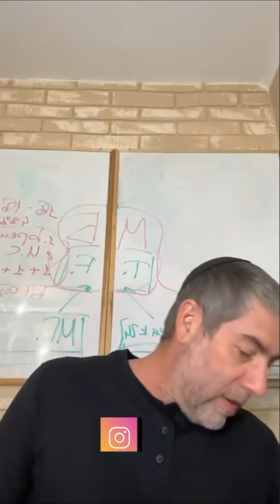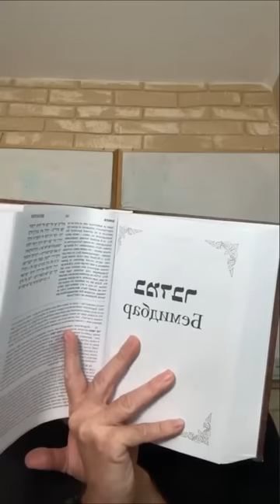✡️ Ицхак Пинтосевич: Трудись, чтобы быть сильным. Влияние слова на жизнь. Недельная глава БЕМИДБАР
Имя, данное человеку, должно нести некий смысл. Сила слова.
Важность того, как человек сам себя называет и как сам к себе относится. История о царе Шауле.
Хорошие отношения к окружающим ведут к хорошим отношениям к семье.
Чем больше давление на человека - тем он сильнее. Что приводит к деградации в обществе? Что приводит о важности работы Талмуд в трактате Ктубот?
Изучение Мишлей. Виды гнева - внутренний и выраженный. Как утихомирить гнев?
Что мы видим в речи мудрецов и в речи грешников-пессимистов? Пример из слов р. Бенциона Зильбера.
Все мироздание - проявления Б-га. Вс-вышний просматривает человека как рентген. Как человек создает настрой на день своим восприятием?
Своим языком человек может соединить себя с Вс-вышним или разрушить собственную жизнь.
Лучше простая еда, но внутрений мир и любовь, чем изысканные яства и ненависть.
Фокусировать свое внимание на красивых вещах и положительных мыслях.